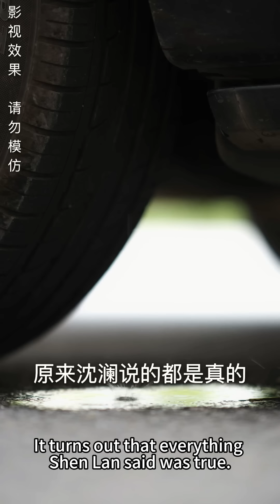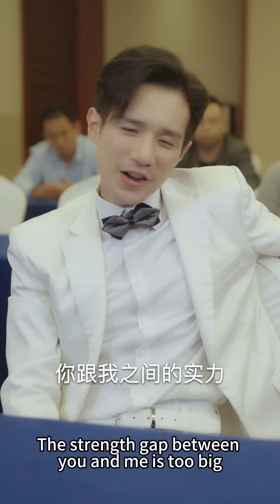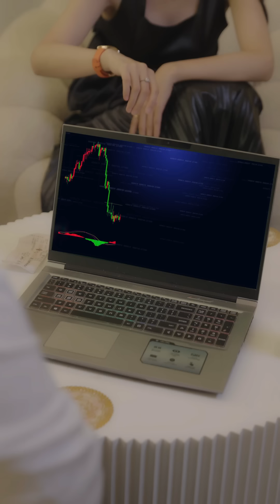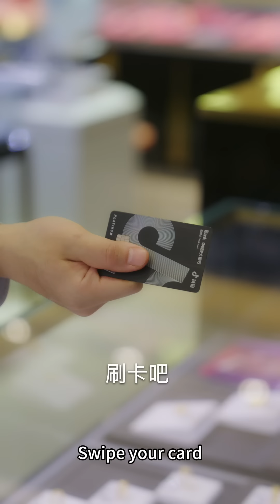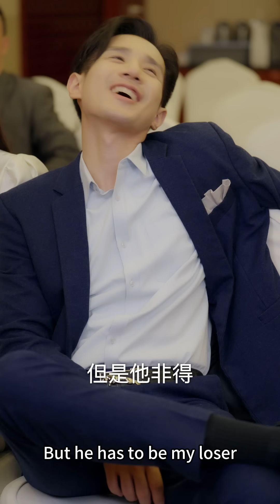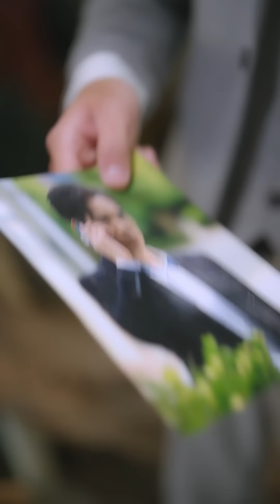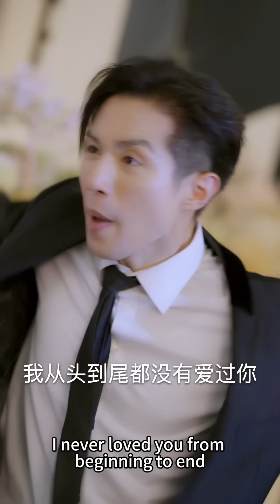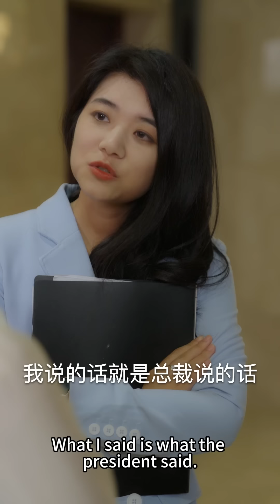女孩前世辜负了痴情总裁，落入渣男的陷阱！意外重生后，她当天就成了他的小娇妻，开始虐渣之路...《重生小祖宗她太粘人》女频 甜宠 爱情 | 酷喵追剧